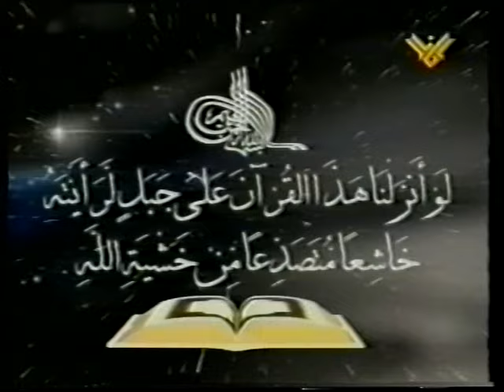غزوات النبي صلى الله عليه وسلم وسراياه وبعض من شمائله و صفاته - سيرة نبوية - د. نور الدين عتر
بعض من شمائل النبي صلى الله عليه وسلم بعد أن يسرد الشيخ د. نور الدين عتر سرايا النبي صلى الله عليه وسلم وغزواته وفتح مكة وإتمام الدين والنعمة